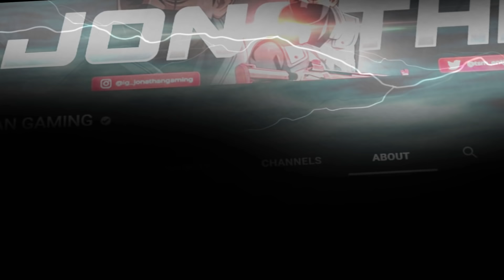THE ETERNAL JOURNEY 🔥 | 3 MILLION SPECIAL | JONATHAN GAMING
• About •
→ Age - 19THE ETERNAL JOURNEY 🔥 | 3 MILLION SPECIAL | JONATHAN GAMING

• Social Media Handles •
Take Care :heart:
JONATHAN GAMING